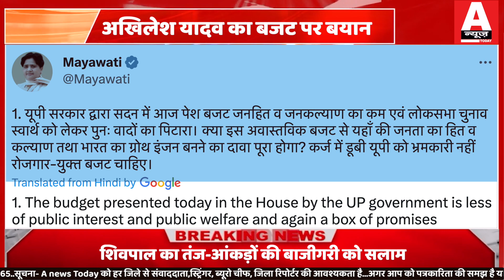अखिलेश और मायावती को बजट नापसंद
ANCHOR- ADARSH
EDITOR - NEHA SINGH
VIDEO PRODUCER-